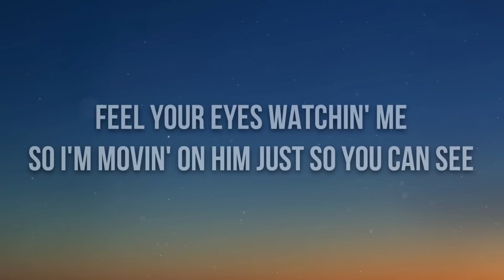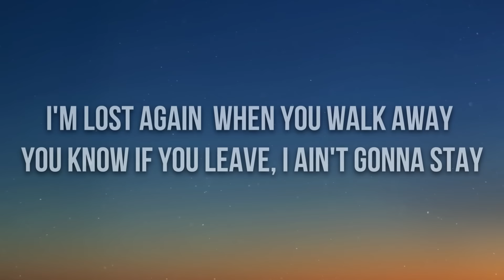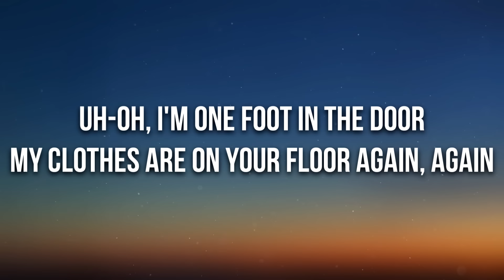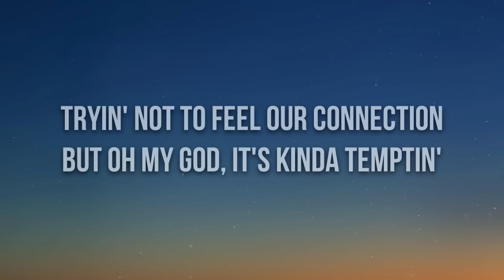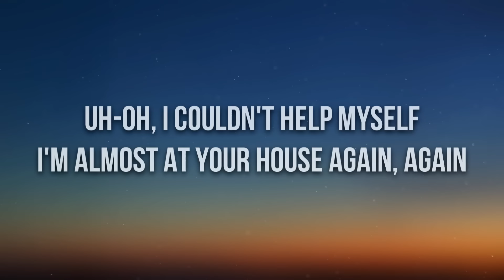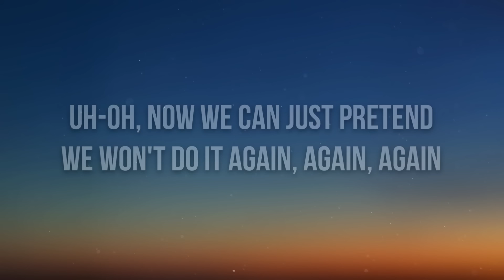Tate McRae - uh oh (Lyrics)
🎤 Lyrics: Tate McRae - uh oh

[Intro]
(Ahh)

[Verse 1]
Feel your eyes watchin' me
So I'm movin' on him just so you can see
Told you I was gonna get you right back (Right back)
Oh, you don't really like that? (Oh)
I'm lost again (Oh) when you walk away (Oh)
You know if you leave, I ain't gonna stay (Oh-oh-oh)
When I'm doin' good, you get me off track (Oh)
And I guess I kinda like that (Oh)
[Pre-Chorus]
You make me really, really good at makin' bad decisions
All my friends know where to look every time I go missin'
Seven texts and two missed calls
Know I can't ignore 'em all
Said that I'm gonna be sleepin' at mine
I lied (Oh)

[Chorus]
Uh-oh, I couldn't help myself
I'm almost at your house again, again
Uh-oh, I'm one foot in the door
My clothes are on your floor again, again
I get a littlе drunk and it's all I want
Tomorrow I'll be sick, but tonight I'm numb
Uh-oh, now we can just pretеnd
We won't do it again, again, again

[Verse 2]
Roll your eyes like you do
Should have known it's always the same with you
Tryin' not to feel our connection
But oh my god, it's kinda temptin'
You said, "Can we leave now?" (Oh)
I don't think we should (Oh)
Through the back door (Oh)
That won't end good (Oh)
Now at my place
Shit, you know I would (Oh)
Gonna follow you out when nobody looks
Paramore
Charlie Be Quiet!
Charlie Puth
Celestial
Ed Sheeran
[Pre-Chorus]
Make you wait before I fall
I lied (Oh)

[Chorus]
I'm almost at your house again, again (Oh-oh)
My clothes are on your floor again, again (Ooh-ooh)
I get a little drunk and it's all I want
Tomorrow I'll be sick, but tonight I'm numb (Numb)
Uh-oh, now we can just pretend